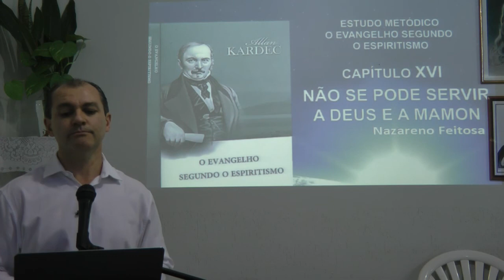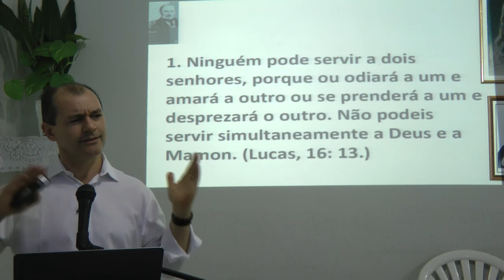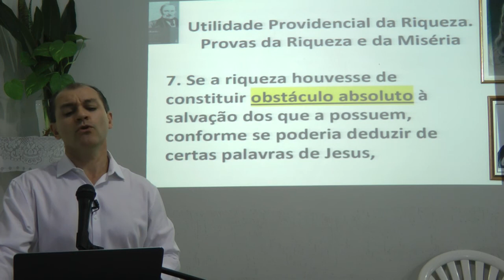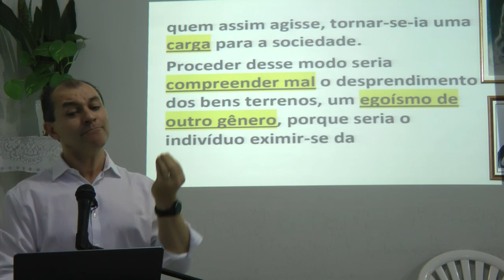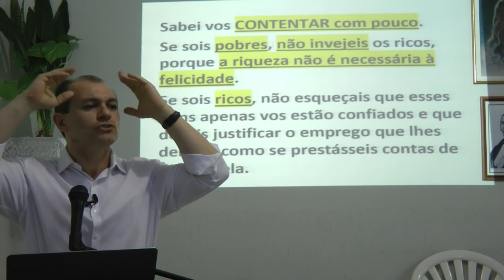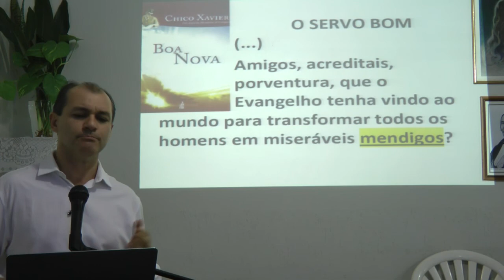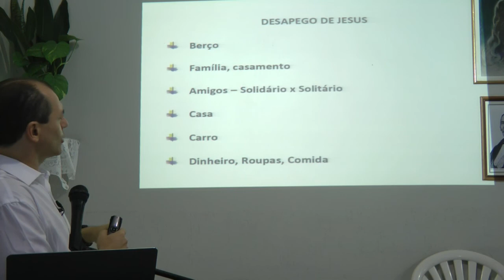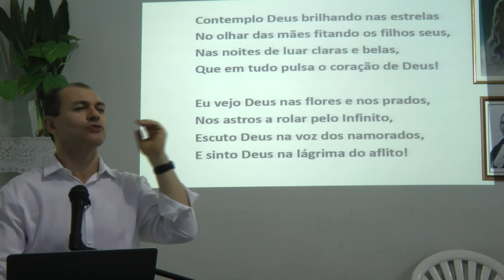Depressão e Dificuldades Financeiras Assista c/Som melhor em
Palestras 1 - Como Superar Dificuldades Financeiras? Desapego e a Verdadeira Riqueza e 2 - Não se Pode Servir a Deus e a Mamon HD do Seminário Depressão e Alegria de Viver com Nazareno Feitosa em 2012 na Comunhão e em 2017 no GEFRAMA.